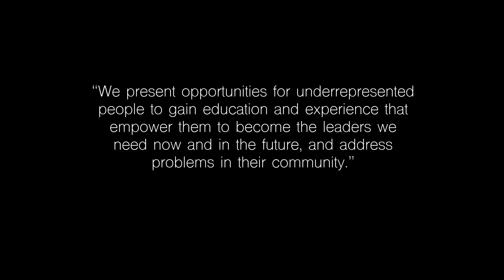17 - Jasper Modha, Environmental studies // CDLS Video Storytelling Project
Jasper Modha is an undergraduate at UCLA and a fellow at the Center for Diverse Leadership in Science, which focuses on promoting inclusivity in STEM through mentorship and community.

Jasper uses the pronoun They Them. They identify as transgender, disabled, and southeast Asian. Jasper sees the center as a place dedicated to involving and encouraging the perspective of marginalized people in STEM. They understand the importance of having mentors you can identify with and hope to bring their queer perspective to CDLS. Jasper’s future plans involve getting a Ph.D. and becoming a professor.
Part of our storytelling as medicine project, each video shares a person's unique perspectives as an emerging environmental scientist in a field not built for them, at a time where they are desperately needed.

They cover themes of identity, outreach, and mentorship, and are meant to support people finding strength by sharing their stories (medicine for themselves), and by inspiring others (medicine for people watching it), that helps to combat the traumas and harmful stereotypes of the dominant climate.

The videos offer an opportunity to learn more about the amazing work these scientists are doing and their pathways into and through science, as well as the work of the center. The Center for Diverse Leadership in Science is led by Professor Aradhna Tripati, the Director and Founder.

Director & Producer: Bryce Cracknell
Director of Photography: Tom Gault
Executive Producer: Aradhna Tripati, Ph. D.
Co-Producer: Rae Spriggs, MPH